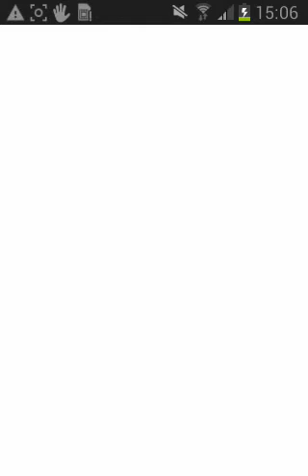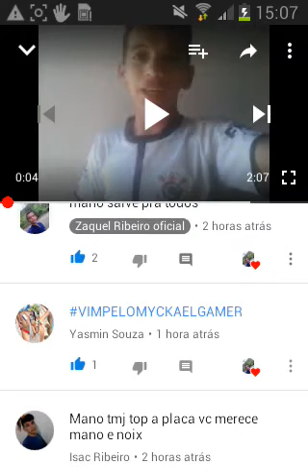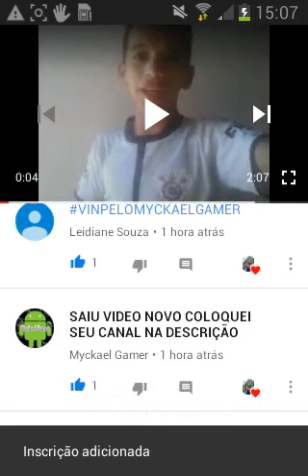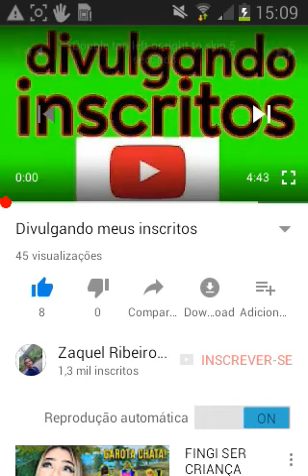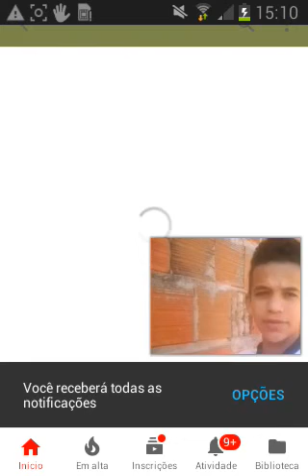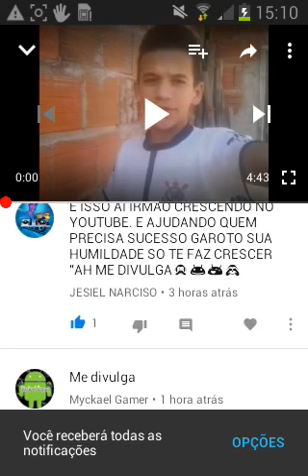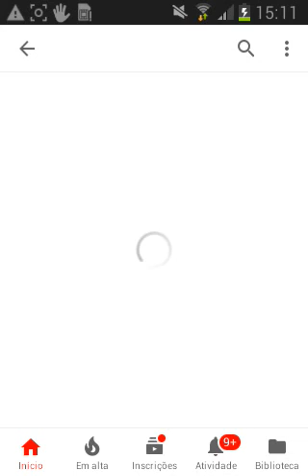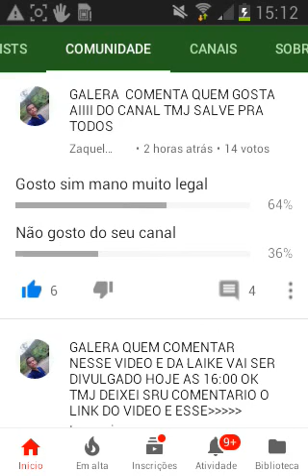divulgando meus inscritos parte (2)